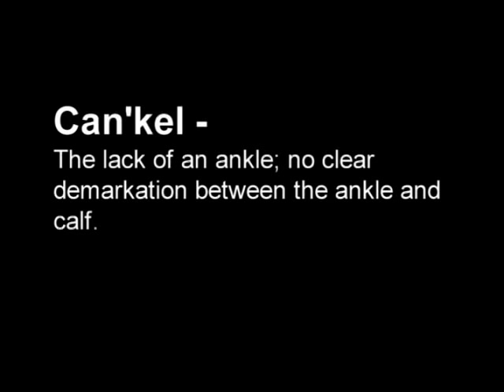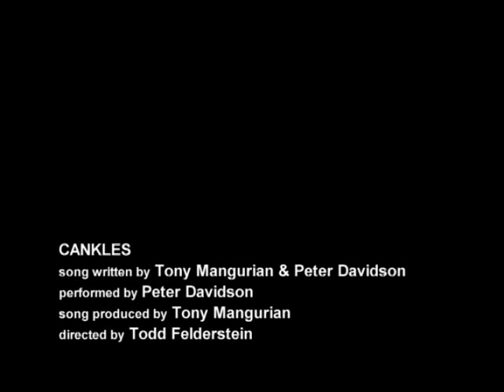Cankles, A Love Story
Meet Peter Davidson is his breakout new hit single, "Cankles!".

"Cankles, A Love Story", is a comedic look at one man's struggle to overcome certain inadequacies and follow his heart.

Song written by Tony Mangurian & Peter Davidson
Song performed by Peter Davidson
Song produced by Tony Mangurian
Video directed by Todd Felderstein
Video produced by Cheryl Gazdik
Starring Peter Davidson & Ariel Labasan
Set Design - Cheryl Gazdik